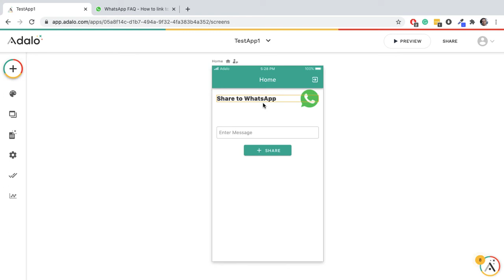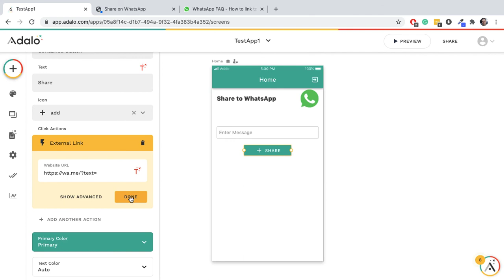Share to WhatsApp button on Adalo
In this video, we look at how to share from Adalo to WhatsApp.

Please note you can also specify which number to send the message to (not covered in the video) - but it is a straightforward step you can see from the above document.

More features for your Adalo app
- Better file uploader
- Detect User Device
- Twilio SMS
- String Functions